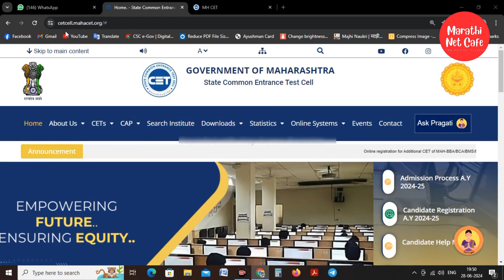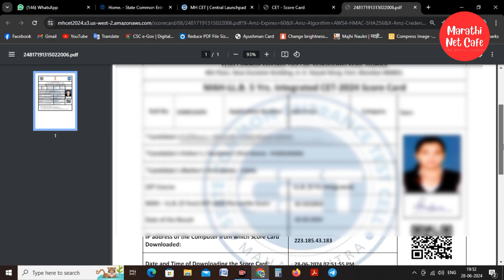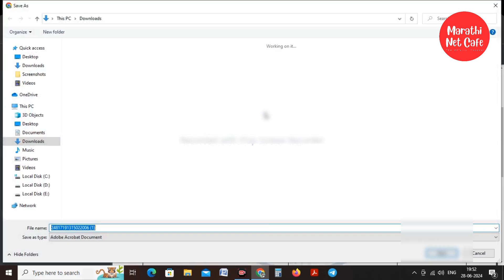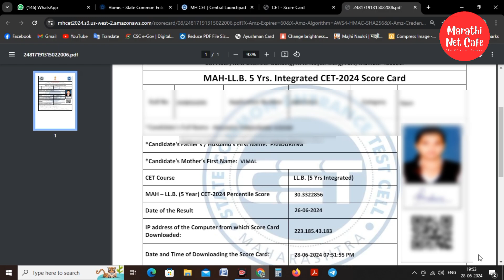LLB 5 year score card Download | LLb 5 Year cet result download | law 5 year result download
My Regular usefull Material for all of you

Mantra Device =
Canon Wifi All in one Xerox Machin =
CSC Cap =
CSC T Shirt =
Canon Small All in one Printer =
Original Black Ink for all Canon Printer =
Original All Canon printer Color Ink =
sore NSSP Dater Stamp =

Please Like | Comments | Subscibe | Share

All Title here 👇🏼👇🏼👇🏼

how to download llb 5 year cet result 2024
how to download llb 5 year cet score card 2024
how to download llb 5 year cet result 2024 marathi
how to download llb 5 year cet score card 2024 marathi
how to download llb 5 year cet result 2024 maharashtra
how to download llb 5 year cet score card 2024 maharashtra
how to download llb 5 year cet result 2024 by marathi net cafe
how to download llb 5 year cet score card 2024 by marathi net cafe
llb 5 year cet score card download by marathi net cafe
llb 5 year cet result download by marathi net cafe
llb 5 year cet result 2024 kaise dekhe
llb 5 year cet result date
llb 5 year cet result 2024 maharashtra
llb 5 year cet result 2024 kab aayega
llb 5 year cet result date 2024
llb 5 year cet result 2024 link by marathi net cafe